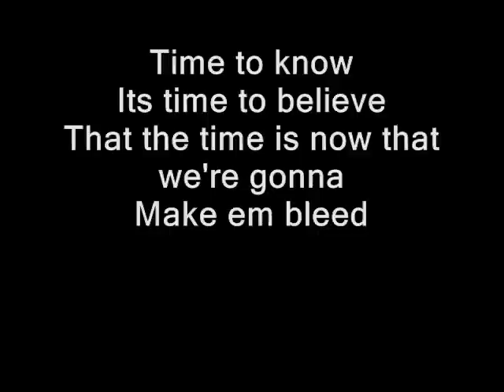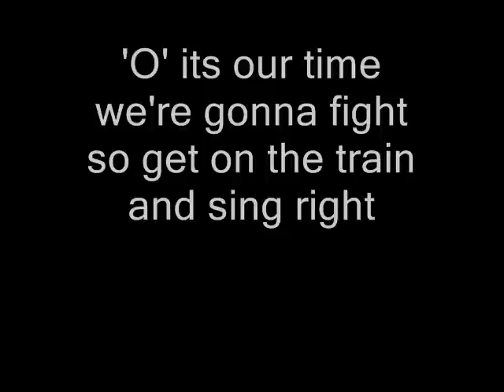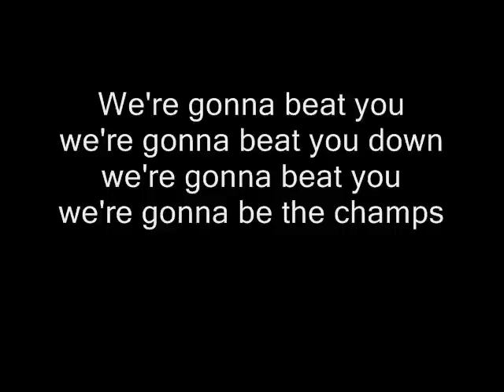We Are Canucks - David Blair LYRICS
About David Blair:

Whether it’s on guitar or piano David Blair shows up in the same way: with exuberant enthusiasm, cheerfulness and charisma. As in his appearance in "The Voice of Germany 2017", where he won Yvonne Catterfeld over with his performance of the Backstreet Boys 'As Long As You Love Me' she couldn't help but rave "You have different nuances in your voice, singing so freely and emotionally - really great." The Canadian story-teller is a first-degree entertainer and sings from the heart!

Whether it's "What Am I Worried About", "Magic", "This Is The Soundtrack" or his current single "Why"  - David Blair's sensational albums offer a tonne of hits. As the American Performing Songwriter Magazine enthuses: "His eclectic collection of acoustic-pop songs provide an unforgettable soundtrack for any occasion." "Absolutely contagious", says the Canadian opera singer and juror on "Canada's Got Talent" Measha Brueggergosman.

The Berliner, who sold his house and most of his belongings in Canada five years ago, is touring across Europe to present his fifth album "As You Let Go: Songwriting Sundays," which will be officially released on February 22, 2019. It's David Blair's first purely acoustic album, presenting only one vocal and instrument track per song about freedom, peace, love, friendship and loss in life. The songs are from David Blair's songwriting Sundays series, when the singer/songwriter wrote a new song every Sunday in 2015/2016 for eight months. The album brings together the most beautiful songs from this collection.

Lyrics:

Hey
Have you seen us lately
Callin all the shots even with an injured roster
Time to know its time to believe
That the time is now that we’re gonna make em bleed

Top shelf is always open that’s the place where Kesler rocks the water bottle floatin
Daniel and Henrik are always causing pain with a tape to tape pass that’ll mesmerize your brain
Burrows flying at you with a hit as clean Mrs Cleaver from that show leave it to beaver
Luongo’s glove hand stick side pads are double stacked
Gives the opposition a scoring heart attack

O its our time
We’re gonna fight
So get on the train and sing right

We are Canucks
We are Canucks
We are the ones who will drink from Stanley’s Cup X2

Hey ‘O’ let’s go, the D is gonna shut ‘em down

These are the Presidents men
They put the best to the test
They’ve got a hold on the rest

Noone can stand in our way
We’ll take ‘em 16 straight
Let em throw sticks and stones we won’t break
Gonna hear us say

We’re gonna fight
So get on the train and sing (like)right

We are Canucks
We are Canucks
We are the ones who will drink from Stanley’s Cup
(C-A-N-U-C-K-S)